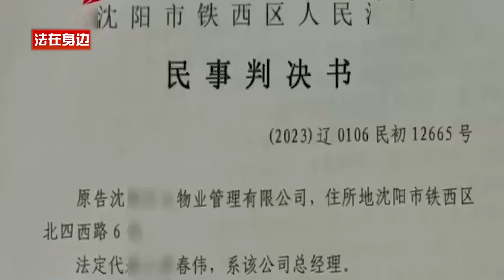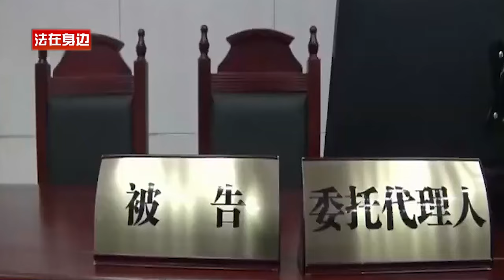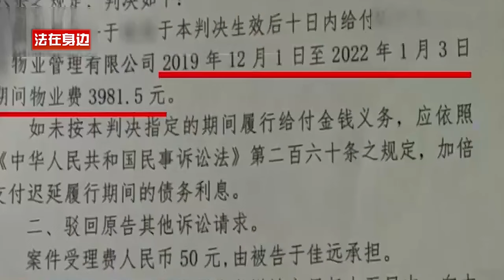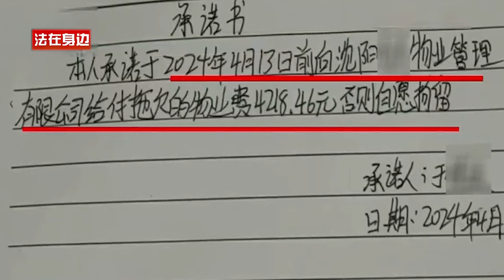欠3年物业费4000元，法官去执行，男子正在摆地摊，男子：我没能力交！老赖